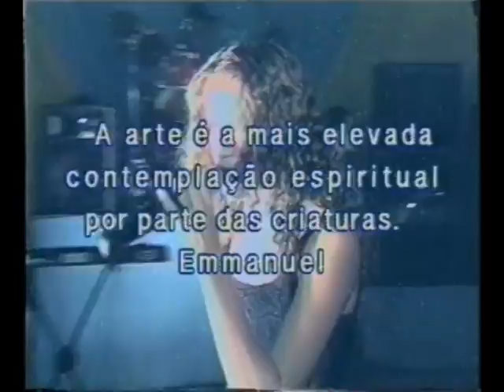Abertura do IV Recital Colégio de Música Beethoven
Recital feito pelo Colégio de Música Beethoven em 16 de Dezembro de 1999, no auditório da ULBRA.